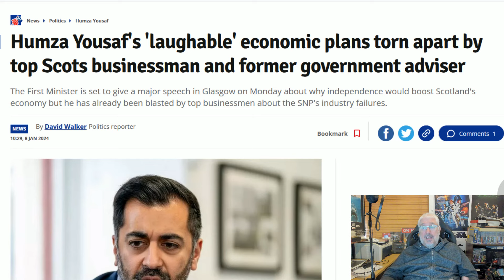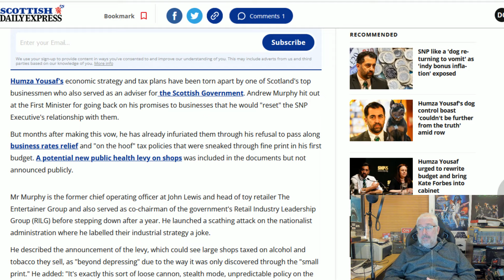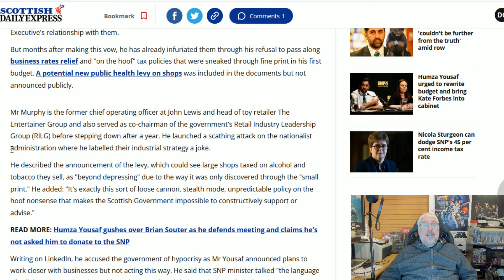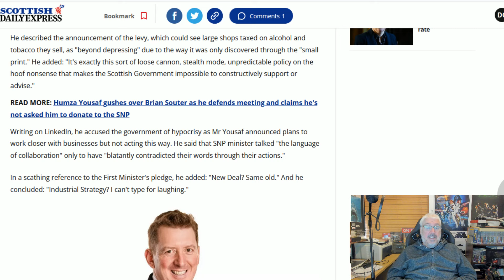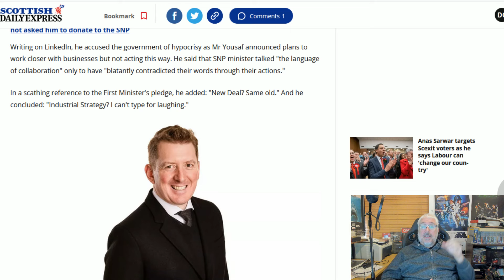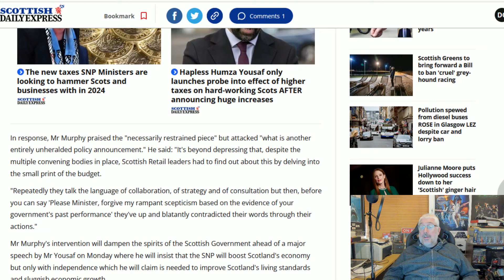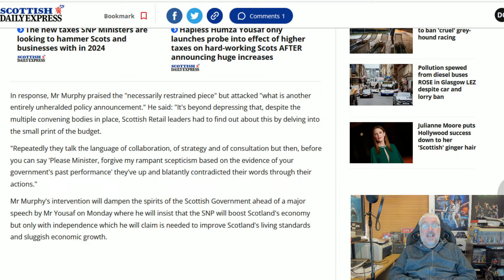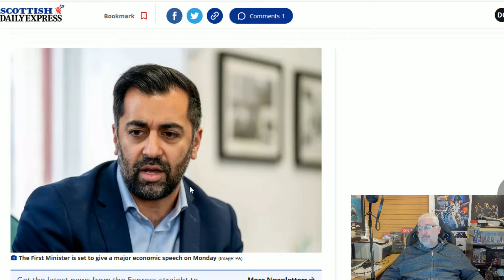Humza Yousaf's Plans For The Economy Trashed By Experts!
Nobody ever believes a word he says, but even by his own awful standards Humza Yousaf's plans are ridiculous!